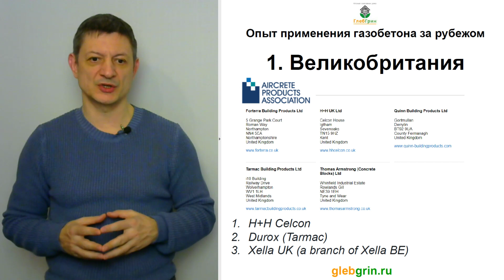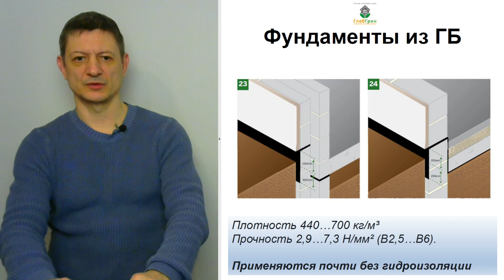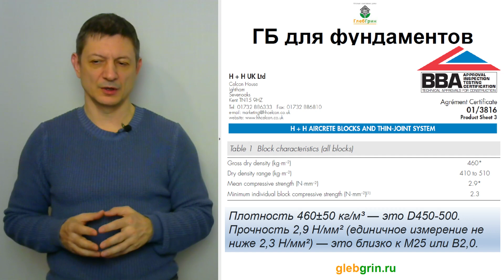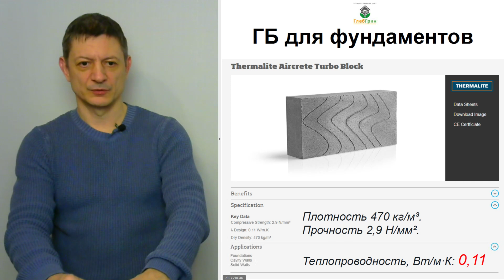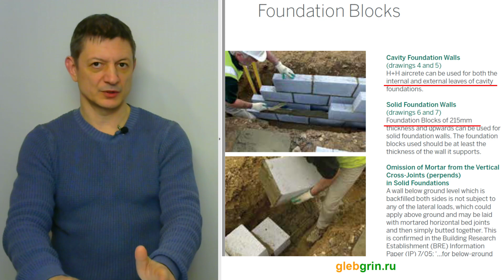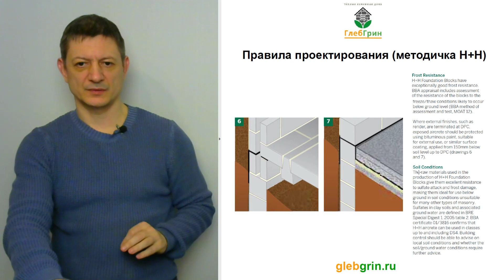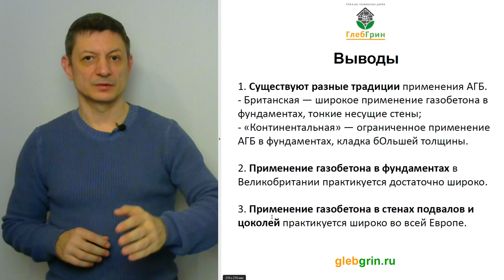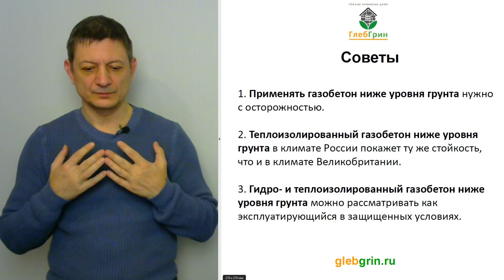Фундамент из газобетона! Британские ученые и газобетон))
А.S. СОВЕТ! Ставьте воспроизведение на скорость 1,5х — смысл тот же, а времени на просмотр меньше.))

Рассказ о применении газобетона в фундаментах в строительной практике Великобритании.
Ссылки по теме:
— методички, брошюры и сертификаты Н+Н